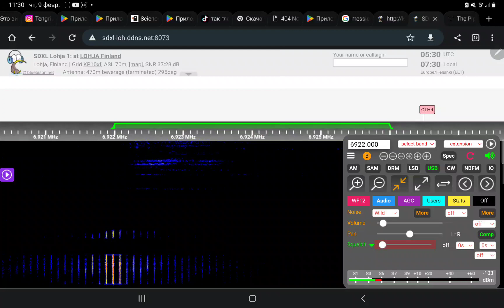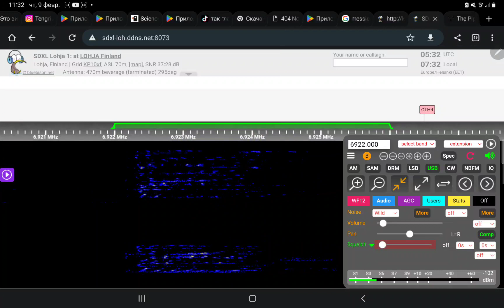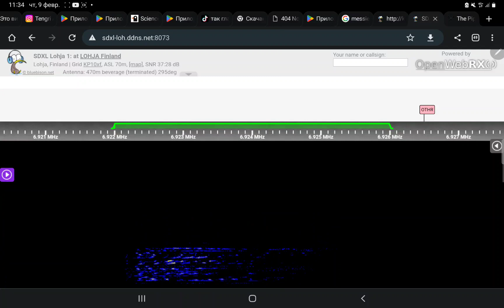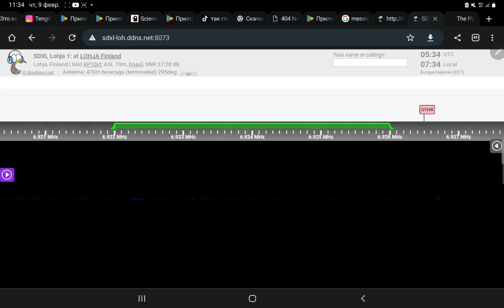PIP pryom message on second frequency 6922khz